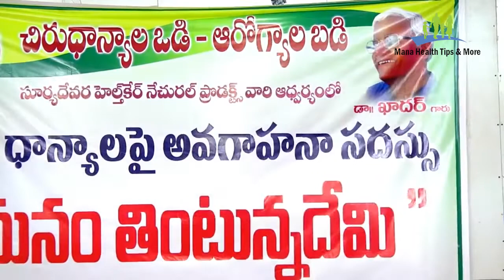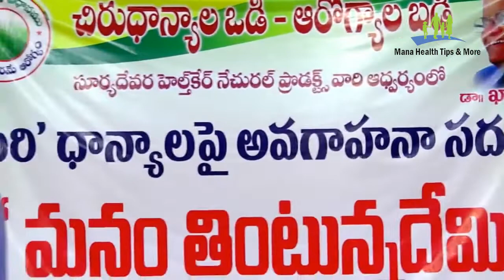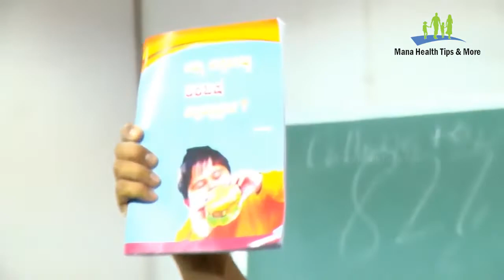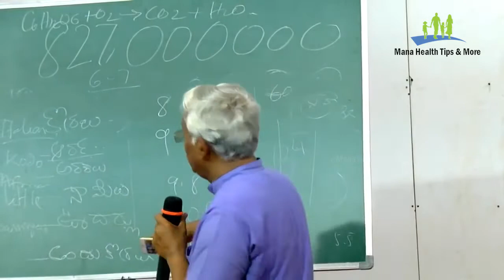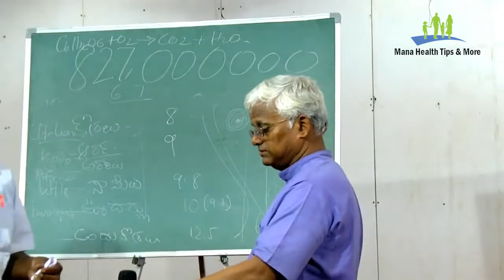ఫ్యాట్ కోసం మాంసం తినాల్సిన అవసరం లేదు ఫ్యాట్ కోసం ఇవి తింటే చాలు | Khader Vali Diet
Hi Viewers Welcome to Mana Health Tips and More.

Health is the most Important thing in our Life, This channel will provide you the best remedies to keep you healthy daily in all aspects. We will provide the inforamtion on helath tips, beauty tips, diet tips, diet recipes, home remedies,skin care tips etc. Please subscribe to our channel, Like the Videos and comment your feedback.